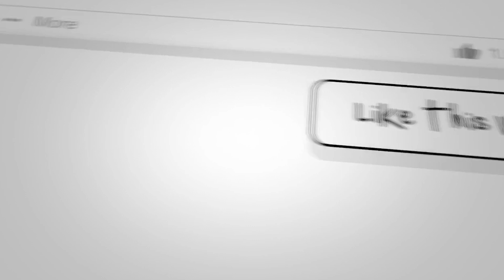Best of super singer priyanka songs